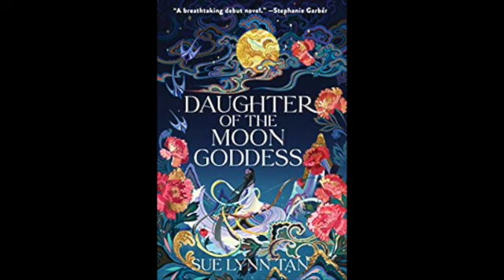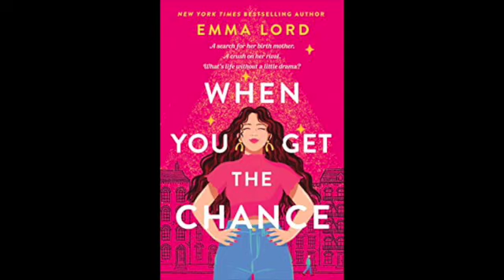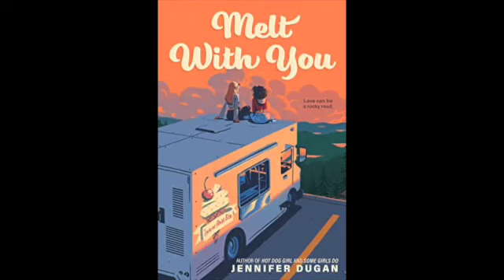BookMas Day 17: Books I have preordered For 2022!!